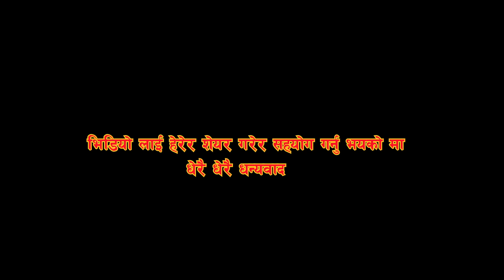दुबै मृगौला गुमाएका अर्जुन, घरजग्गा सकीदा पनी फेरीएन, मृगौला बुवाले दीने, प्रत्यारोपण गर्न छैन खर्च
२५बर्षको नेपाली युवा अर्जुन सरदार बचाऔ अभियान, प्रवासी सरदार बाँतर युवा एकता समाज उत्थान केन्द्र नेपालल को सहयोग,  सकिन्छ सहयोग गरौ, सकिदैन भिडियो लाई शेयर गरौ- Arjun
"Cinekala TV" is the Most Reliable News Source and News Based website &youtubeTV Channel in nepal